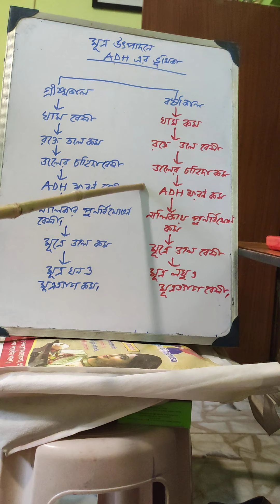28 September 2020